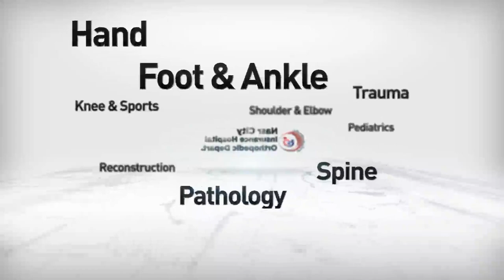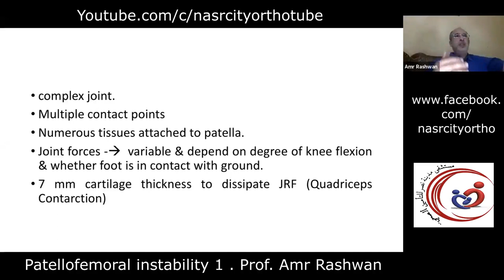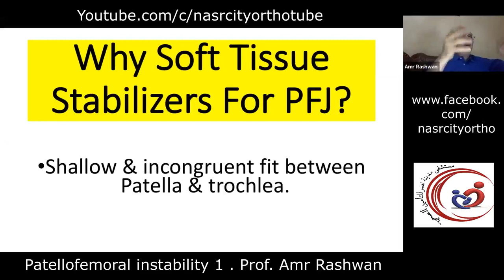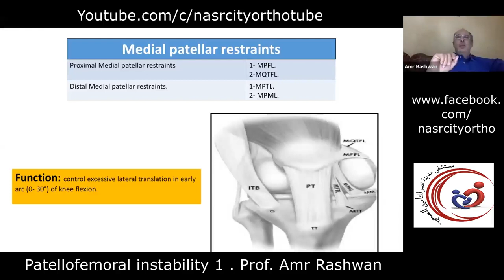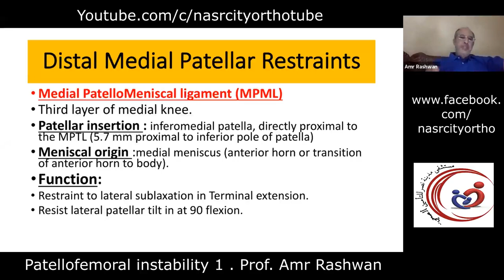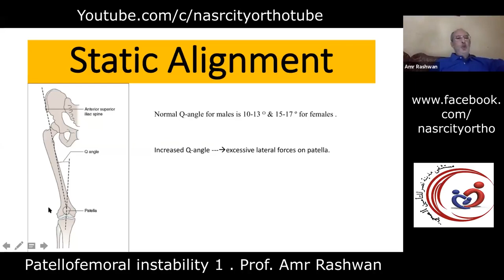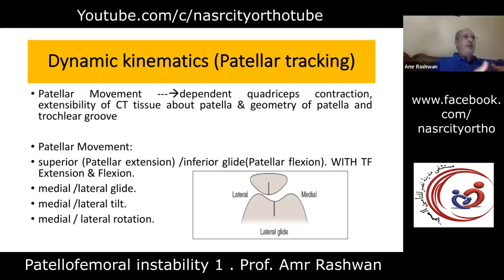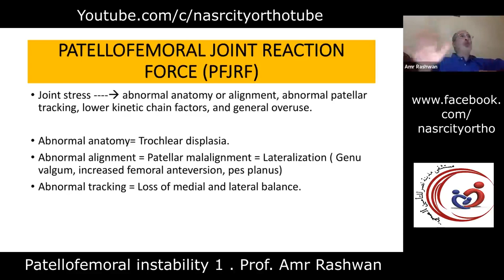Patellofemoral Instability part 1 . Prof. Amr Rashwan. nasrcity online lectures 2020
anatomy of PFJ, soft tissue stabilizers of PFJ, biomechanics of patellofemoral joint